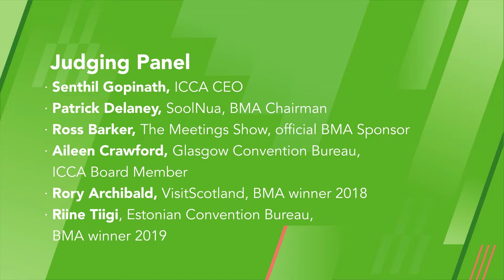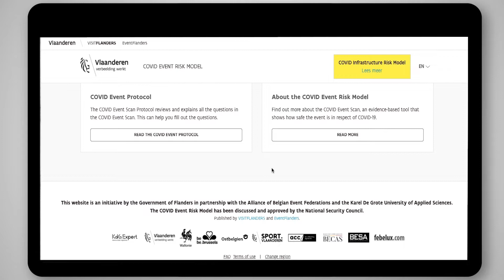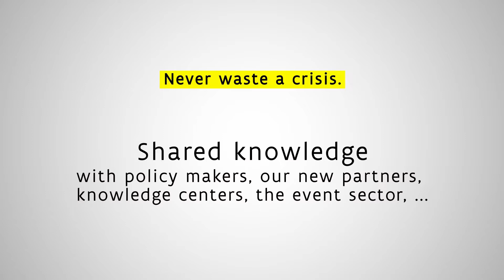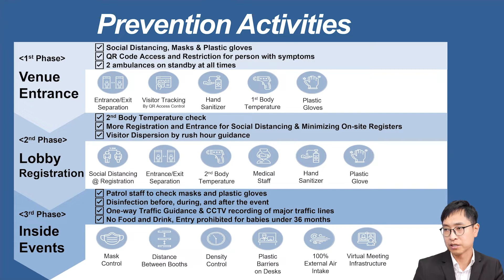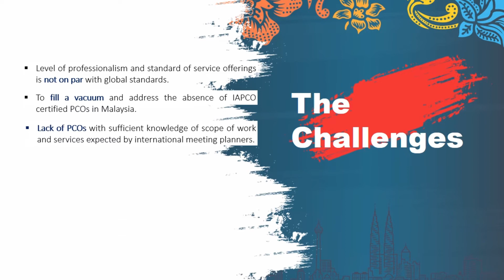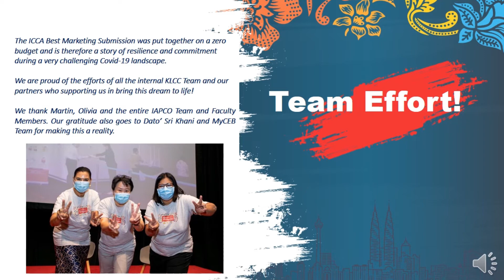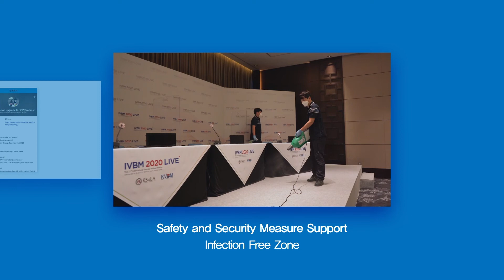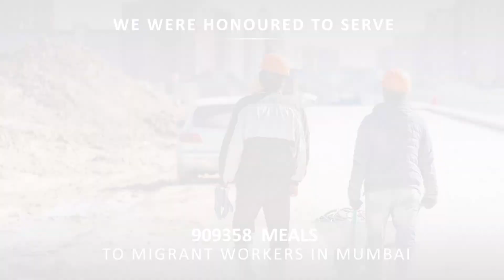Best Marketing Award – special edition 2020: “Recognising Leadership in Transformation”